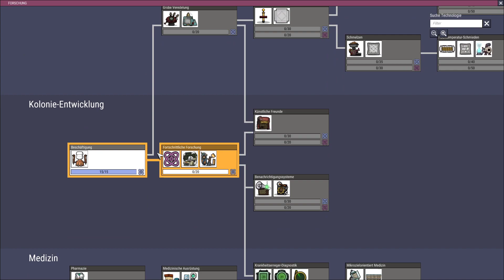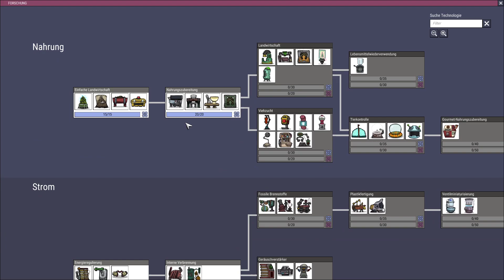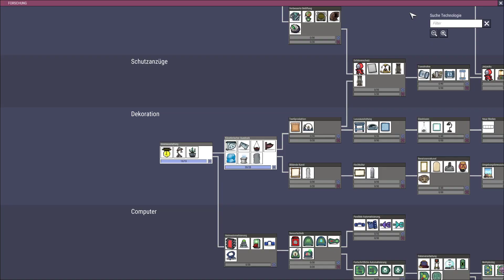Lets Play Oxygene Not Included Deutsch #03 [Oxygene Not Included Gameplay HD]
Kleine Übung für den DLC der Hoffentlich bald erscheint mal sehen wie weit wir kommen! :-P

Wenn dir das Video gefallen hat, würde ich mich sehr über ein Like von dir freuen. (Das ist sehr hilfreich)
Dadurch werden meine Videos bei Suchergebnissen besser gefunden und ich kann noch mehr Leute erreichen.

Oxygen Not Included ist von den Don´t Starve machern Klei Entertainment . Dabei handelt es sich laut Entwickler um eine Weltraum-Kolonie-Simulation, in der man den Aufbau einer unterirdischen Asteroiden-Basis leitet und überwacht. Im Weltraum-Bergwerk sollte man stets ein Auge auf die Wünsche seiner Arbeitskräfte haben. Um ihr Überleben zu gewährleisten, muss man ihre Grundbedürfnisse nach Nahrung, Wasser, Wärme und vor allem Sauerstoff erfüllen. Das wird aber noch lange nicht reichen, wenn man seine Arbeiter auch wirklich glücklich machen möchte. Den es gibt auch reichlich Forschung, und viele neue Sachen zu entdecken. Wie gefährliche Tiere, die deine Kolonisten angreifen. Typisch für Klei Entertainment sind auch die sehr liebevollen und lustigen Animationen.